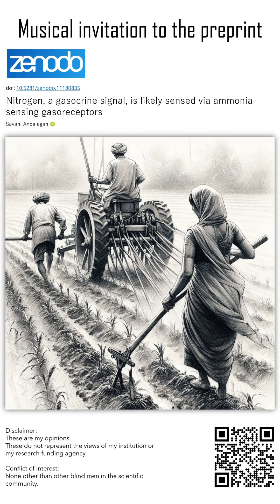Musical invitation to preprint draft 'Nitrogen, a gasocrine signal, is likely sensed via...'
Anbalagan, Savani. Nitrogen, a gasocrine signal, is likely sensed via ammonia-sensing gasoreceptors. Zenodo. 2024. doi: 10.5281/zenodo.11180835 ;  Preprint draft submission date: 12-May-2024.

Songs and Lyrics by Suno AI.